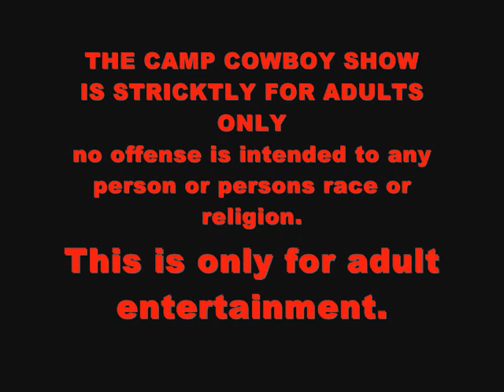THE CAMP COWBOY - LIVE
"The Camp Cowboy" an Adult Comedy show ...Not for the easily Offended...Be Warned..!!